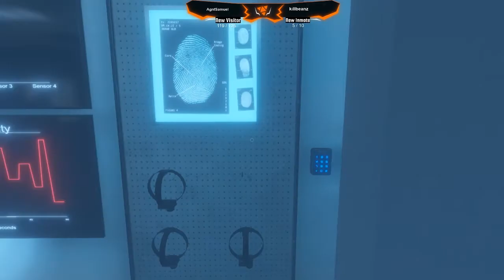The Phasmo Files: Run Foxeh Run (Professional / Asylum)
In this episode the chaoscrew embarks on another asylum. The missions haven’t been kind to the team lately. There’s been death and mayhem and numerous juvenile jokes. This hunt is no different as Mags encourages Foxeh to run. For reasons.

New episodes are currently filmed every Tuesday! Stop by the set!